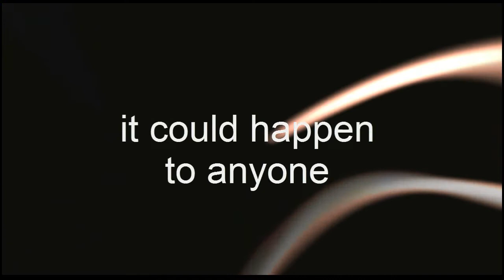Give the Gift of Life: Donate Life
Katlyn Free discusses the positive impact of Florida's Donate Life for person's waiting for the gift of life.